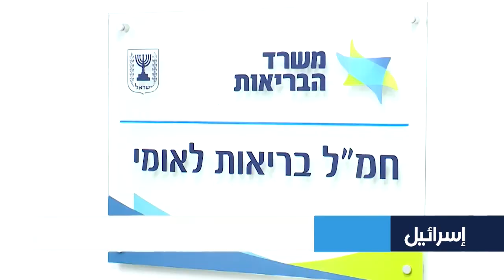إسرائيل.. مزيد من القيود والإجراءات لمواجهة كورونا